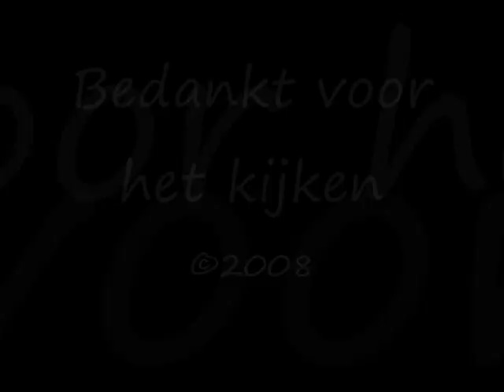De Kromme Jongens - Oh Oh Westland (in cXX bus 8115)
MEDEDELING!: Dit is muziek voor en van westlanders. Vind je deze muziek niet leuk, dan heb ik daar begrip voor, maar ga dan geen rare reacties plaatsen, of 1* geven.

Een leuk lied van de kromme jongens, in monster en 's-Gravenzande opgenomen. Bus 31 naar Leyenburg.

Dat dit lied niet oorspronkelijk van de kromme jongens was, dat is uit reacties al gebleken. Van wie het dan wel was, was voor velen een raadsel.
Dankzij DaddyVitro de volgende aanvullig:
'Oh, Oh Westland' is géén nummer van de Kromme Jongens. Dat lied staat op naam van Jaap Stolkestein (een schuilnaam van Jaap Voogt).
De single was (of is nog steeds) te koop via Marktplaats.
Een ander tamelijk bekend nummer van Stolkestein is: 'Pakkie brood met pindakaas'.

Bedankt ;-)